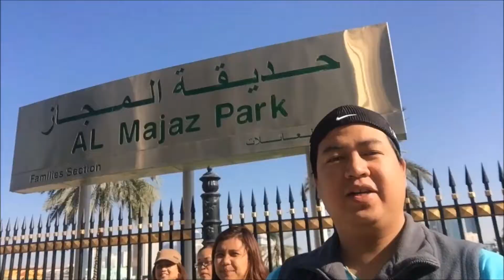Lipat Bahay! This is it!!! (01-July-2016)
Camera Used: Canon SX610HS / Iphone 6 plus / Go Pro Hero 4
Editing Software: Filmora / IMOVIE